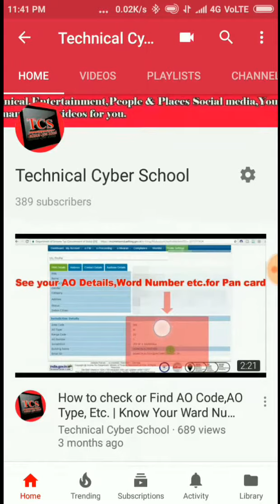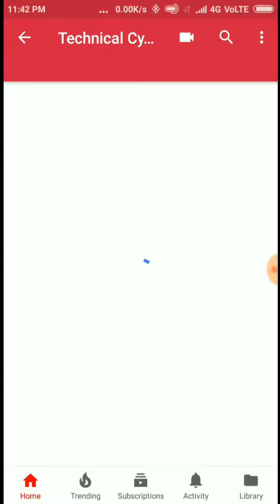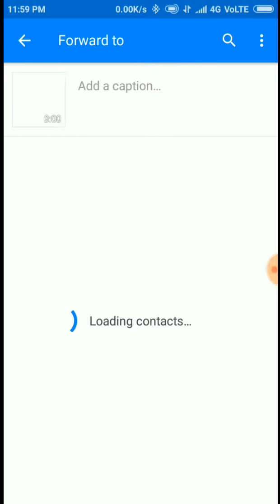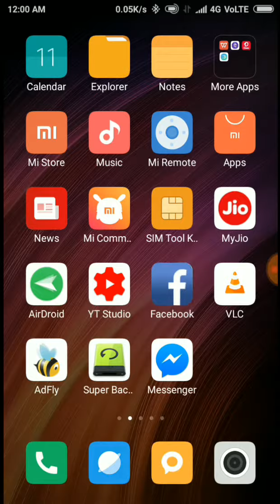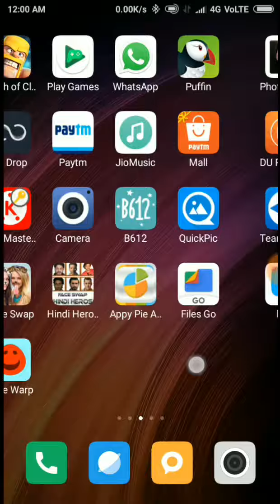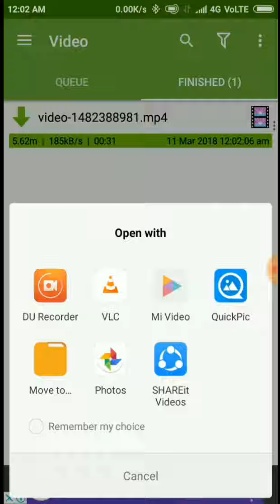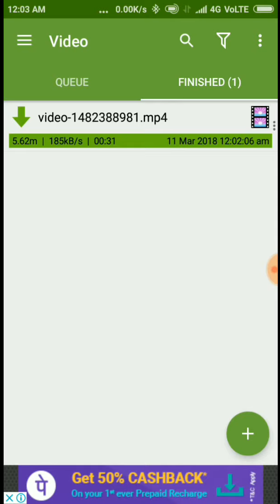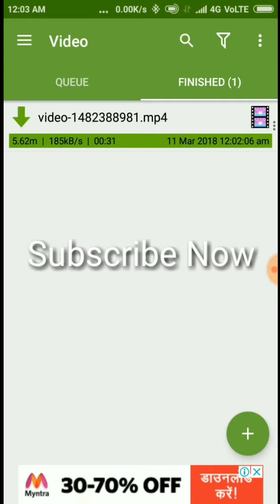How To Download Facebook Messenger Videos In Your Android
Hi friends in this video I am showing how you can download any videos from your Facebook Messenger in you're Android, if you like my video please like, share, comment and subscribe.